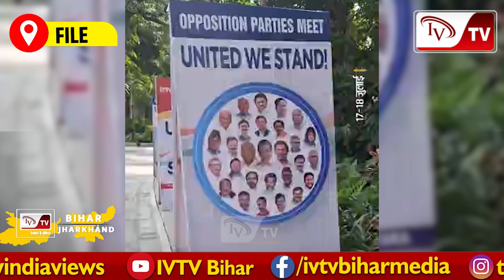NDA में होगी टूट ? Nitish Kumar ने किए दावे, नये गठबंधन 'INDIA' में शामिल होंगे ये दल..